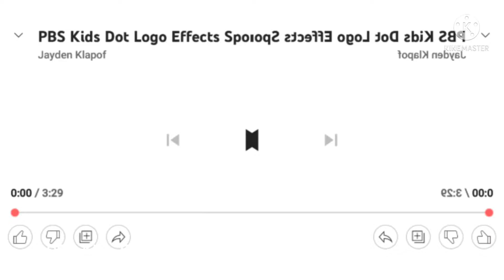Pbs Kids Dot Effects (Inspired By Kinemaster Effects)